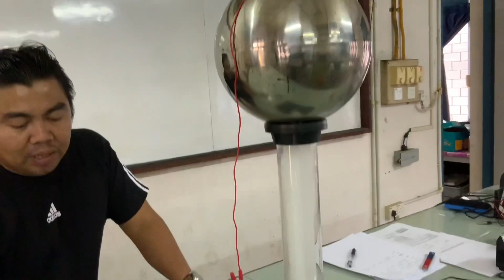Aktiviti: Memerhatikan penghasilan arus elektrik oleh pengaliran cas.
Fizik KSSM Tingkatan 5
Bab 2 Elektrik
Hands on